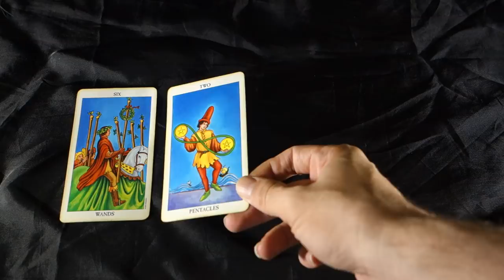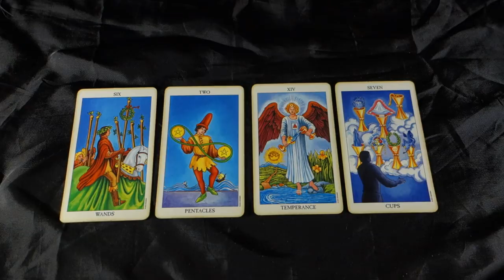CAPRICORN! FINALLY! THEY KNOW THEY CANNOT REPLACE YOU!Capricorn Weekly Tarot Reading July 16-22 2018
CAPRICORN! FINALLY! THEY KNOW THEY CANNOT REPLACE YOU!Capricorn Weekly Tarot Reading July 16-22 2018 for all Capricorn Sun, Capricorn Moon and Capricorn Rising signs! July 2018 EXTENDED Love and Career reading for Capricorn